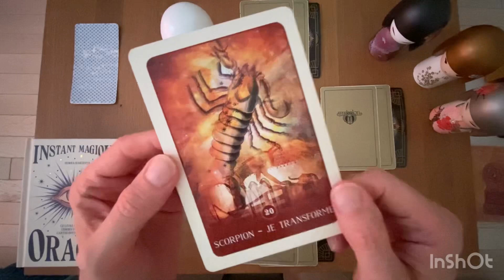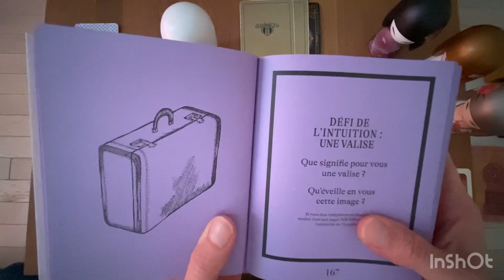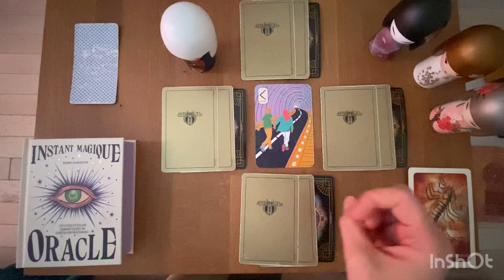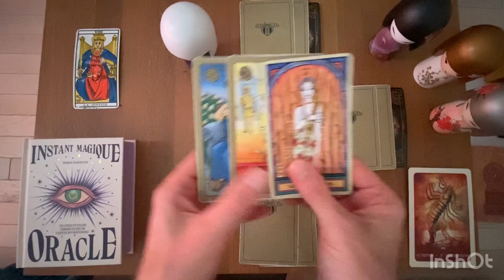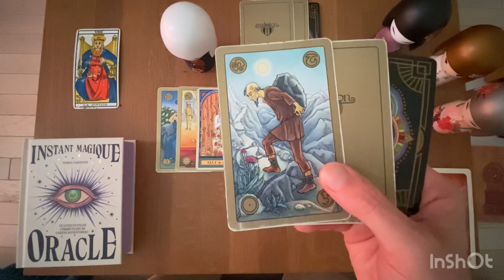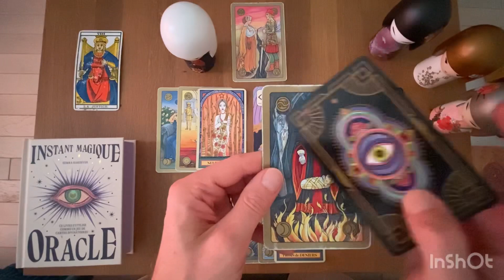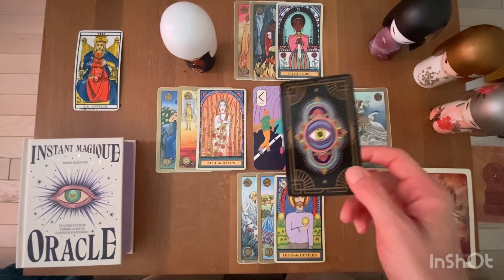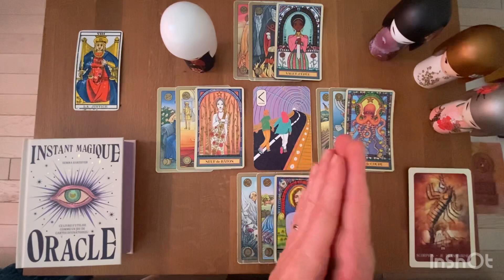SCORPION - Messages de Vos Guides - 15 Juin / 15 Juillet 2022: Lecture Intuitive du Tarot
Gratitude

Animanimus Tarot